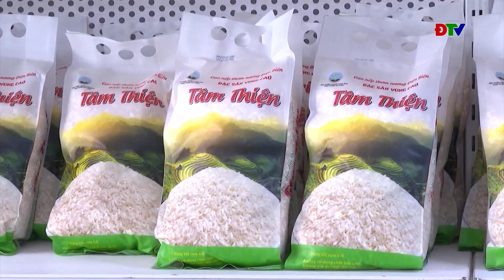ĐIỆN BIÊN - Nông thôn mới (Ngày 02-08-2024)